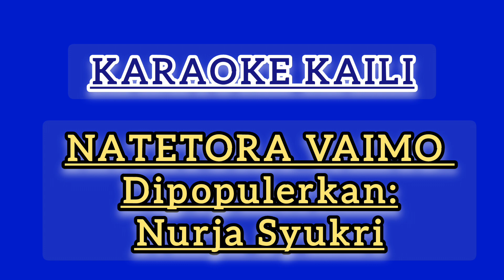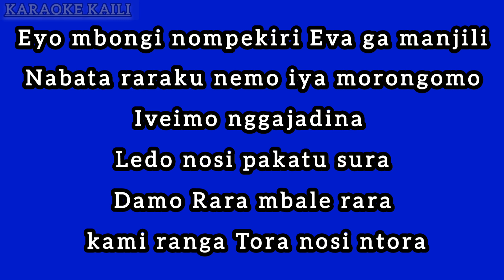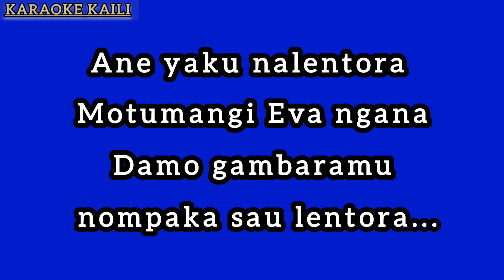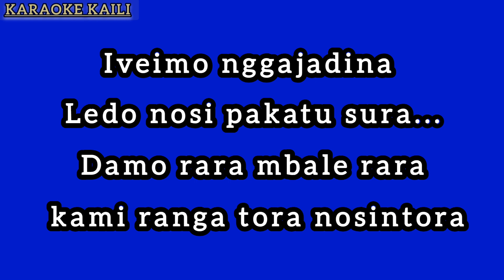🔴Karaoke Kaili - NATETORA VAIMO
🔴Karaoke Kaili - NATETORA
VAIMO